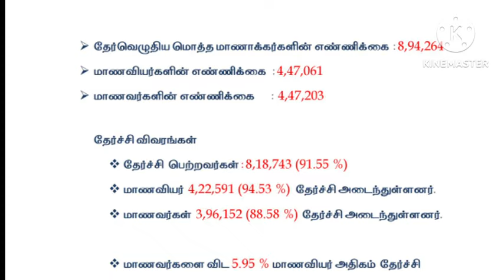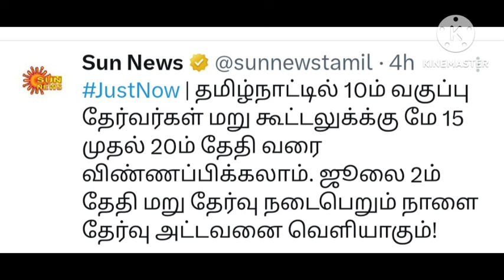10th Public Exam 2024 Revaluation |Retotal |Paper Scan Copy|Supplementary Exam 2024 latest Updates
10th Public Exam 2024 Revaluation |Retotal |Paper Scan Copy|Supplementary Exam 2024 latest Updates |ilahi high School